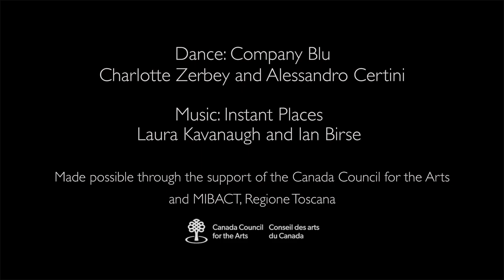Company Blu + Instant Places : Work in Progress II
Performance excerpts, November/December 2019
Sesto Fiorentino / Lucca Italy
Dance: Company Blu : Charlotte Zerbey and Alessandro Certini